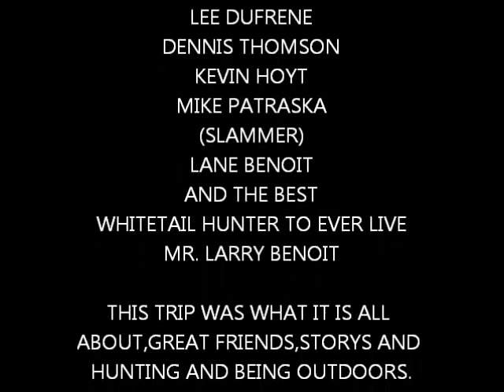2012 elusion double turkey take down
hunting with elusion,benoits,hipblinds